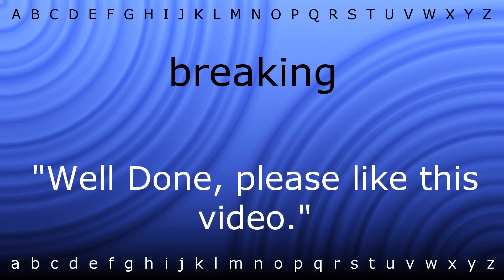Here I will teach you how to pronounce 'breaking' with Zira.mp4